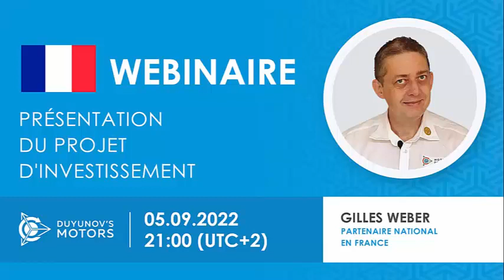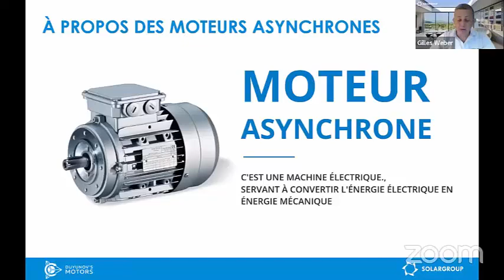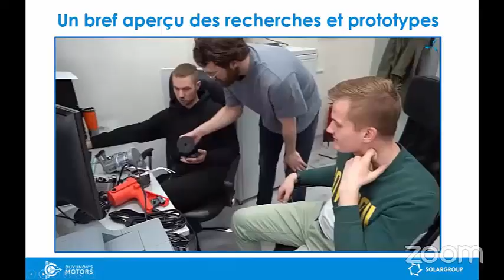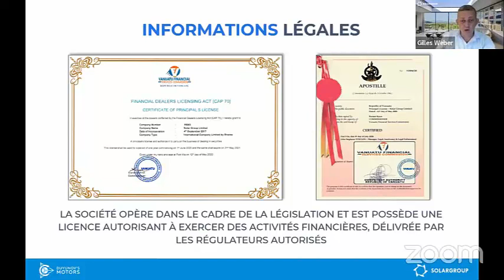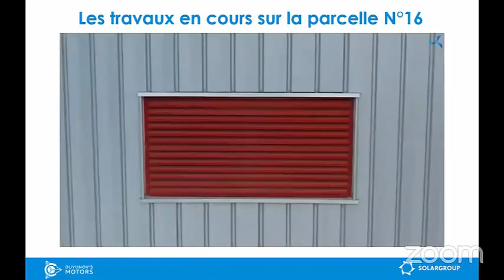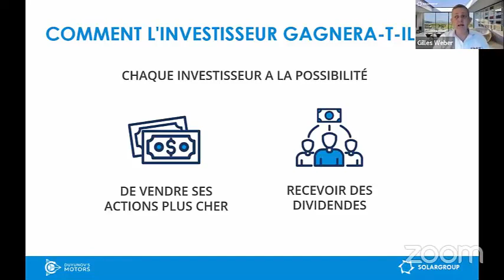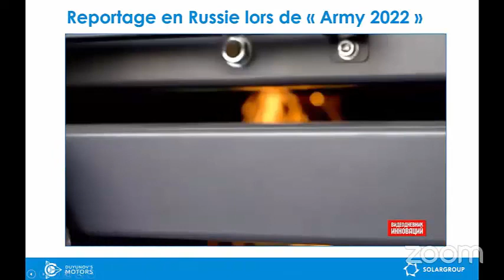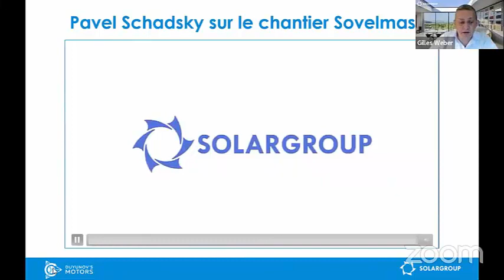Présentation du projet d'investissement des Moteurs Duyunov du 05 09 2022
Présentation du projet d'investissement des "Moteurs Duyunov" en Français

En direct, il vous a donné le maximum d'informations sur le projet et des réponses à vos questions.

Comment gagner de l'argent dès à présent sur les investissements dans ce projet ?

Cette rediffusion du webinaire est utile à ceux qui s'intéressent à l'investissement dans l'innovation et souhaitent rejoindre un grand projet international.